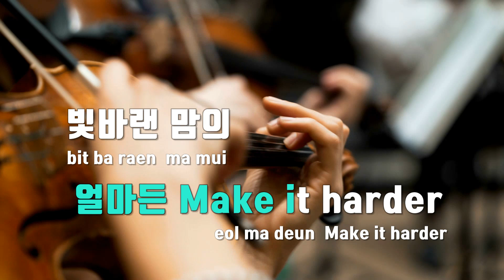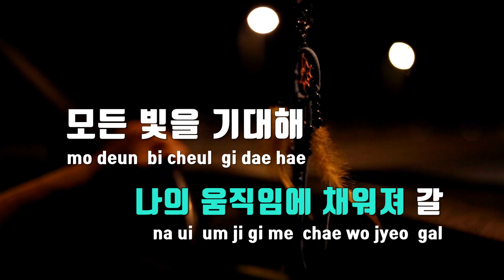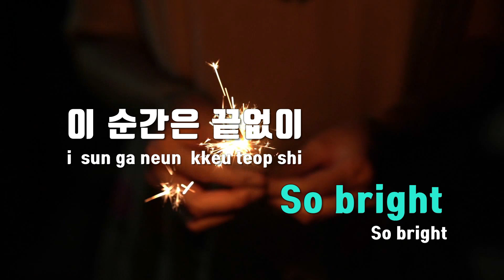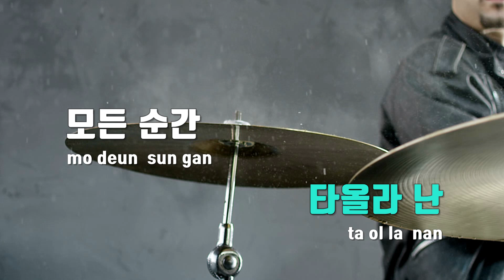[TJ노래방] TRIGGER(導火線) - 더보이즈 / TJ Karaoke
TRIGGER(導火線)  --  더보이즈